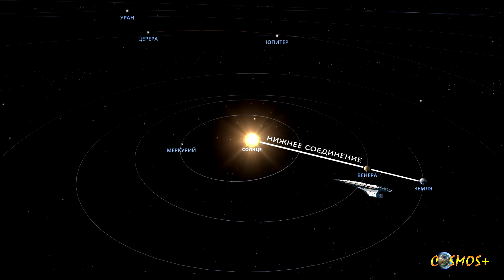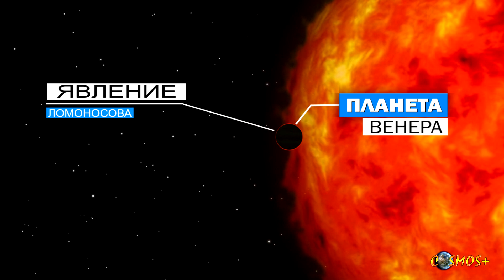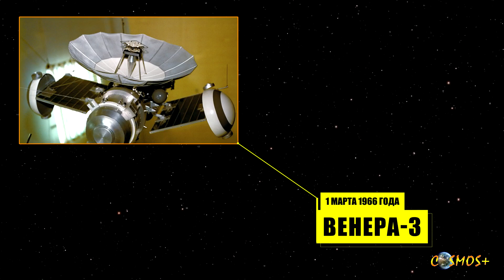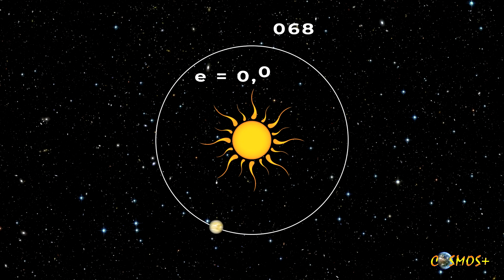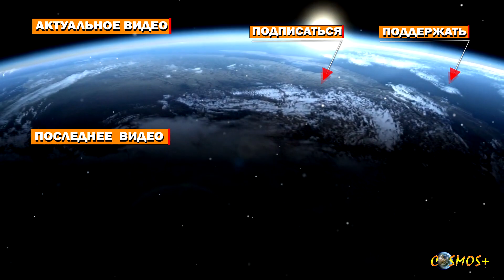ВСЁ О ПЛАНЕТЕ ВЕНЕРА – САМЫЕ УДИВИТЕЛЬНЫЕ ФАКТЫ ● ПУТЕШЕСТВИЕ К ВЕНЕРЕ ● 1 СЕРИЯ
Венера – самая яркая и жаркая планета. Путешествие к Венере. 1 серия.

Перед вами 1 серия научно-познавательного цикла передач о планете Венера. В 1 серии мы даём общую информацию о Венере, говорим начале космической программы и космической гонке между СССР и США. Вы узнаете о климате планеты, истории наблюдений и о её геологии и орбитальных характеристиках.

Можно смотреть и не сначала. Просто выберите, что вас интересует и кликните по времени:

00:00 – Вступление.
01:03 – Планета Венера в прошлом. Наблюдения за планетой Венера.
03:33 – Исследования Венеры космическими аппаратами. Космическая гонка между СССР и США.
05:44 – Физические и орбитальные характеристики Венеры.
07:31 – Заключение.

✅ ИСТОЧНИКИ ИНФОРМАЦИИ:

 ● Видео автора Kindel Media: Pexels
 ● Видео автора Mikhail Nilov: Pexels
 ● Видео автора RODNAE Productions: Pexels
 ● Видео автора sungmu heo: Pexels
 ● Видео автора Nursultan: Pexels
 ● Видео автора Joseph Redfield: Pexels
 ● Видео автора PENGFEI WU: Pexels
 ● Видео автора Dom Le Roy: Pexels
 ● Видео автора cottonbro: Pexels
 ● Видео автора Los Muertos Crew: Pexels
 ● Видео автора Martin Sanchez: Pexels
 ● Видео автора Pressmaster: Pexels
 ● Видео автора Pavel Danilyuk: Pexels
 ● Видео автора Tima Miroshnichenko: Pexels
 ● Видео автора Karolina Grabowska: Pexels
 ● История Вавилона за 10 минут. Куда исчез город Висячих Садов
 ● Stars in the Universe ¦ 4K Relaxing Screensaver
 ● Как устроена вселенная - Земля, Злой Двойник Венеры. Космос
 ● Раскрытие тайн Вавилона (Babylon Unveiled) - Документальный фильм
 ● Sputnik 1 - Earth’s First Artificial Satellite
 ● This Is What The Surface Of Venus Sounds Like! Venera 14 Sound  Recording 1982 (4
 ● Венера  мы вернемся_Роскосмос ТВ
 ● Фильм Галилео Галилей
 ● Запуск ракеты Союз ТМА-11М на космодроме Байконур
 ● М.В.Ломоносов текст
 ● Возвращение на Венеру_ адская красота

Астрономия – увлекательнейшая наука! В каждом видео вас будет ждать что-то новое. Всех благ вам дорогие мои! Чистого неба и пусть звёзды вам благоволят! ✨